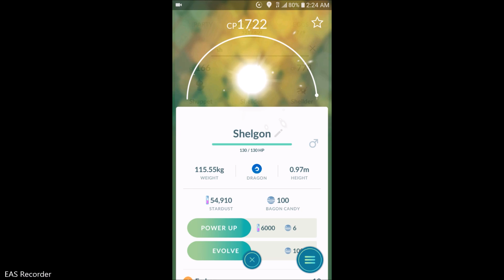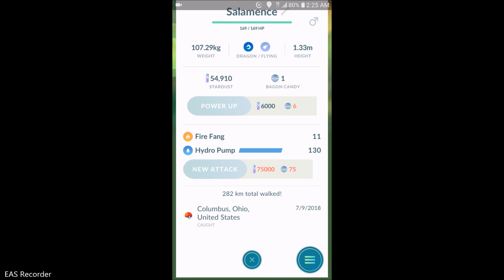Evolving a Shelgon to a salamence